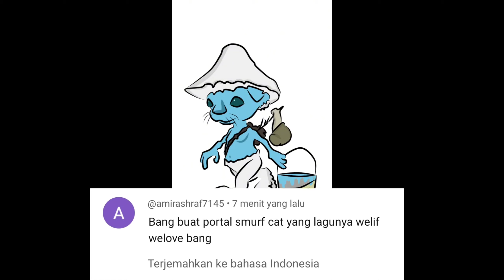CARA MEMBUAT PORTAL SMURF CAT - MINECRAFT